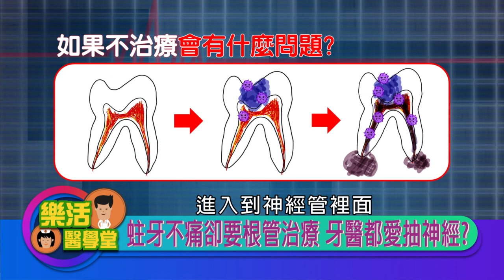2020.08.06 蛀牙不痛卻要跟管治療 牙醫都愛抽神經?【樂活醫學堂】—陳瑞杰暨北醫醫療團隊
根管治療為什麼要分好幾次，醫師是不是想賺掛號費?
抽完神經牙齒再也不會痛? 直接植牙可以一勞永逸?
根管治療失敗後 除了拔牙還有其他選擇?

來賓：林芯宇(台北醫學大學牙髓病科主治醫師)
引言人：王暐婷